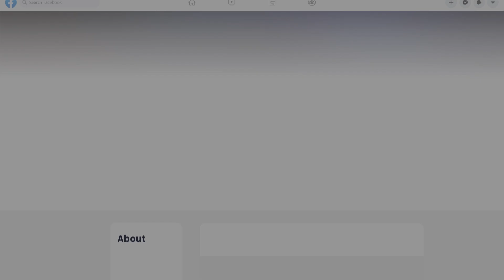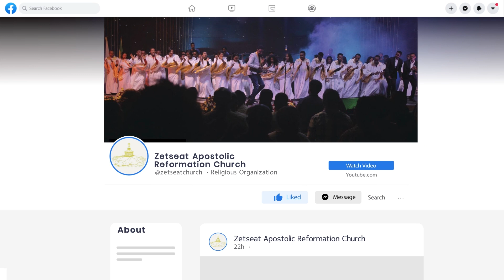መኖር (ክፍል 8) - በሐዋርያ ዮሃንስ ግርማ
ከጉርድ ሾላ አጥቢያ የሐሙስ ምሽት አገልግሎት የተወሰደ
ዘጸአት አፖስቶሊክ ሪፎርሜሽን ቤተክርስትያን